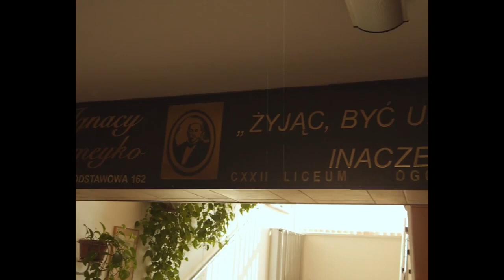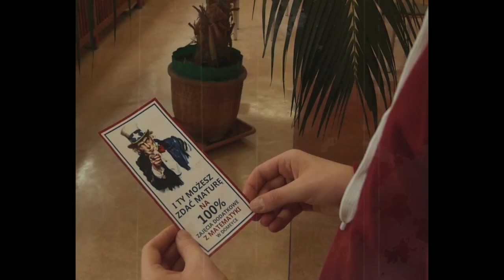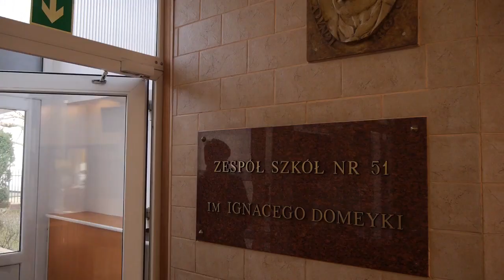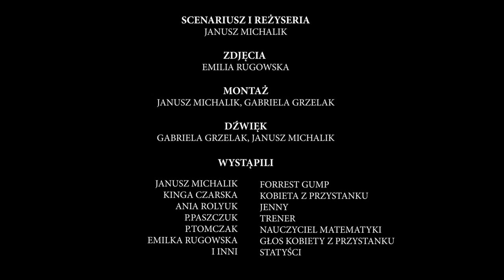Forrest Gump w Domeyce - 05.04.2018 - Dzień otwarty CXXII LO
Był już Harry Potter, były Gwiezdne Wojny - nadszedł czas, by cofnąć się do starszego klasyka. Naszą szkołę odwiedził sam Forrest Gump! Zachęcamy, by tak jak on, pędzić niczym wiatr na dzień otwarty, który już 05 kwietnia 2018!